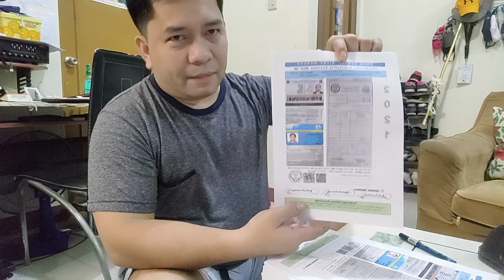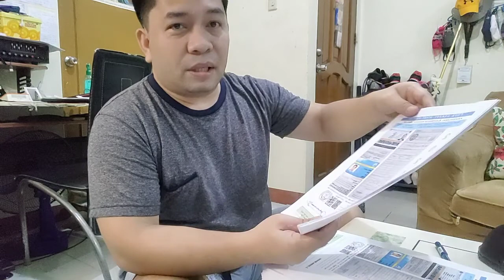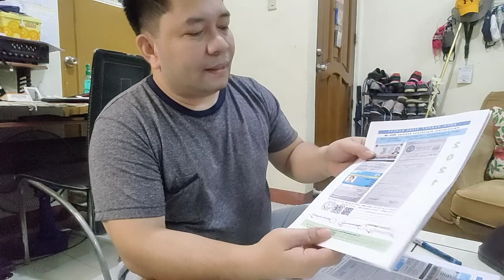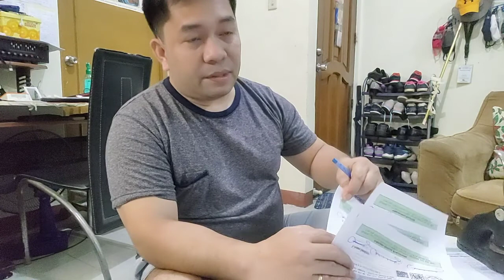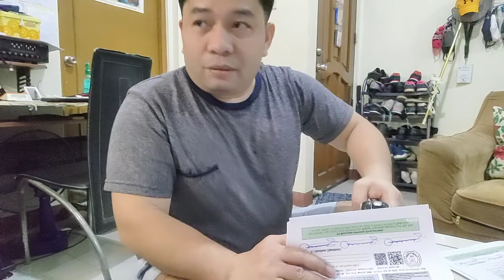PROFESSIONAL TAX RECEIPT I Professional Electronics Engineer